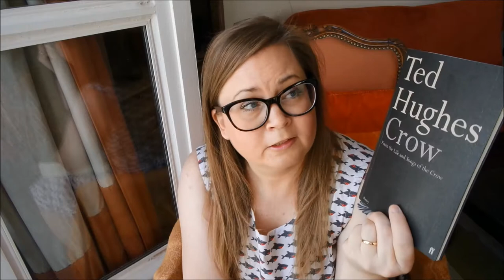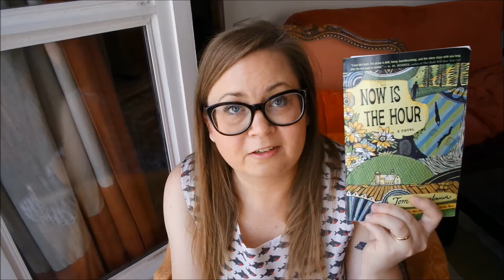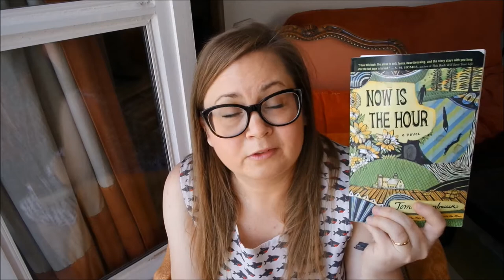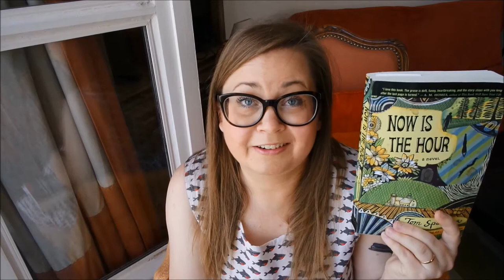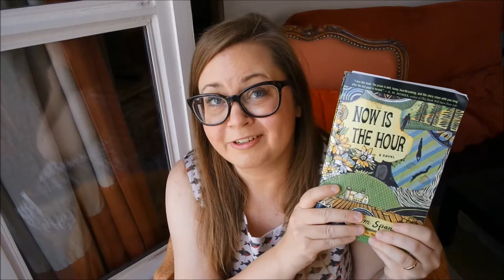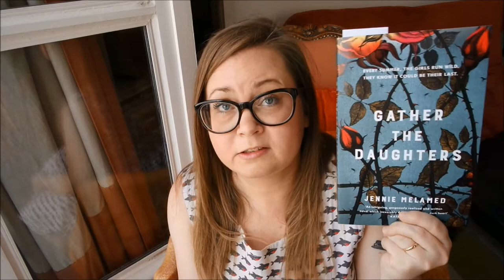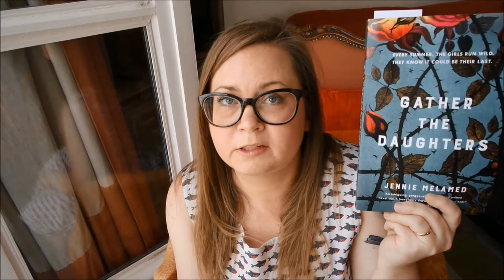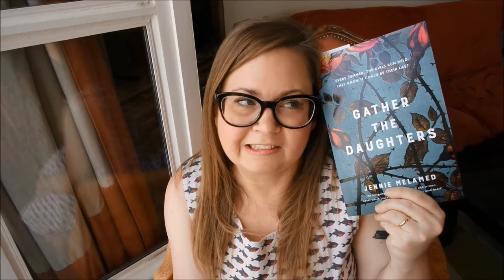amreading:Tom Spanbauer, poetry and cults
Where I for the most part gush about Now is the Hour by Tom Spanbauer.